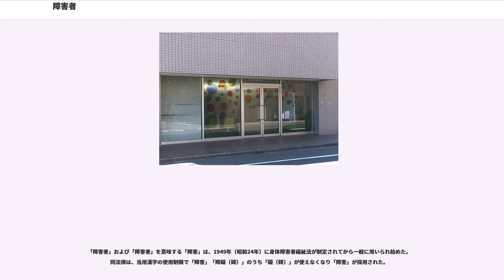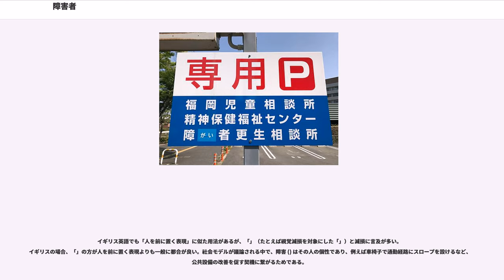障害者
障害者（しょうがいしゃ、, handicapped）は、心身の障害の発露により生活に制限を受ける者。児童福祉法は18歳未満を障害児とする。

法律は、身体障害者、知的障害者、精神障害者、発達障害者を含む。軽度の障害で制約を受ける者も同様に分類されるが、本項は下記の内容を中心に説明する。

和訳に際し、不可逆的な状態を指すdisabilityの訳語である障碍の字があてられる状態と、精神障害のdisorderの訳語である障害は異なる。

出版の『脳性まひ看護ガイド』（）は、以下の様に述べている。

1975年、国際連合は身体障害（）及び精神障害（）に対する「障害者の権利宣言（）」を決議した。同宣言は「『障害者』という言葉は先天的か否かにかかわらず、身体的または精神的能力の欠如のために、普通の個人または社会生活に必要なことを、自分自身で完全、または部分的に行うことができない人のことを意味する」と述べている。

1992年（平成4年）6月12日に日本が批准した「障害者の職業リハビリテーション及び雇用に関する条約（第159号）」

障害者基本法第二条 - 障害者
身体障害者福祉法第四条 - 身体障害者

「別表」に「視力障害」「聴覚または平衡機能の障害」「音声機能、言語機能、咀嚼機能の障害」「肢体不自由」「重篤な心臓、腎臓、呼吸器機能の障害」がある。

精神保健及び精神障害者福祉に関する法律第五条 - 精神障害者
知的障害者福祉法 - 知的障害者 の記載無し

児童福祉法第四条第二項 - 障害児

障害者自立支援法の改正法、障害者の日常生活及び社会生活を総合的に支援するための法律（障害者総合支援法）第四条 - 障害者
第四条第二項 - 障害児
発達障害者支援法第二条第二項 - 発達障害者障害者虐待の防止、障害者の養護者に対する支援等に関する法律第二条第1号 - 障害者

障害を理由とする差別の解消の推進に関する法律第二条第一項 - 障害者

聴覚障害や自閉症など特定の病状を「障害」と表現することに抵抗を抱く者は、発達上の相違と捉えるべきことが社会によって不当に汚名を着せられていると主張する。

医学モデルとは、障害を引き起こすものは病気・トラウマ・その他の健康状態を起因とする個人の問題をして扱い、専門家が個別に継続的な治療を施す考え方である。このモデルは、障害の管理とは「治療」もしくは「ほとんど治療」または効果的な治療へと繋がる個人に対する調整や行動の変更を目的としている。医療が本題で、政治的な意味で統計解析がヘルスケアに関する政策へ改革を促すものになる。

障害に対する社会モデルとは、「障害」の問題を社会的に発生したものと捉え、個人が社会へ全面的に適応する際の課題とみなす。このモデルは、障害は個人に帰する問題ではなく、様々な状態が絡み合った複雑さとして受け止め、多くは社会環境から発生していると考える。従って、この問題と向き合うには社会活動が求められ、人々が障害者と社会生活全般の場面で供に生きられる環境を整備する社会全体の集団責任となる。この問題は文化とイデオロギー双方に関わり、また個人・共同体・そしてより広い社会の変化が必要になる。これらから、減損や障害を持つ人々の機会平等は、重要な人権問題となる。

全世界または国単位での障害者数割り出しには多くの問題がある。さまざまな障害者の定義があるにも関わらず、人口統計学者らは世界人口に占める障害者の割合は非常に大きいと考えている。例えば、2004年にWHOは世界65億人のうち、それなりの程度かもしくは深刻な状態の障害を持つ人は1億人近いと推計した。障害を取り扱う専門家の中で広く行き渡った共通認識に、障害は一般に先進国よりも発展途上国で多いある。障害と貧困の関係は一種の「悪循環」にあり、双方が状況の悪化を招き合っている。

アメリカ合衆国国勢調査局によると、2004年に同国内の障害者数は18歳以上の大人で3200万人、18歳未満の子供で500万人がおり、障害までには行かないが減損を抱える人々を加えると総数は5100万人になる。ベトナム戦争の帰還兵でも、負傷して戻った15万人のうち少なくとも21000人が障害を抱えることになった。2001年以来、合衆国軍の関与行為が増え、その結果として軍人が障害を負うケースが非常に増加している。Fox Newsによると増加率は25%、290万人の退役軍人が障害者である。

数年間にわたるアフガニスタン戦争によって100万人以上の身体障害者が生じた。アフガニスタンは障害者の数が非常に多...